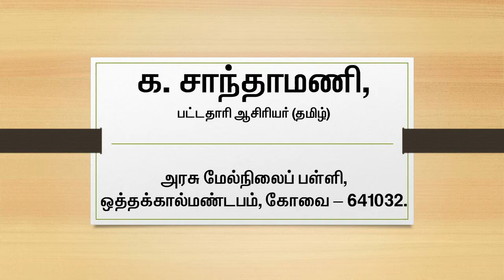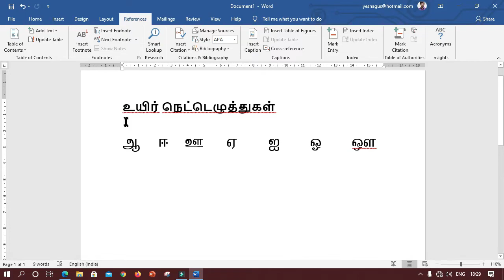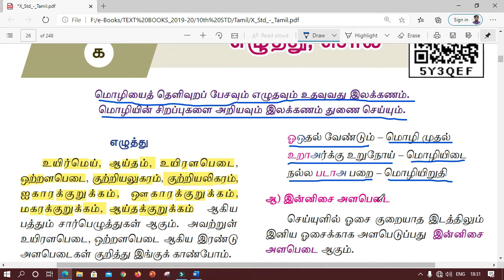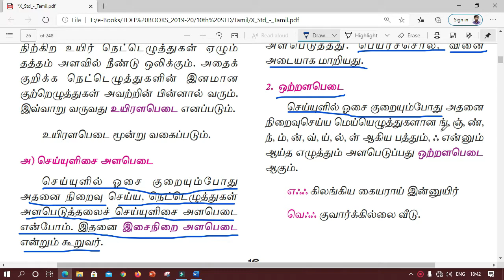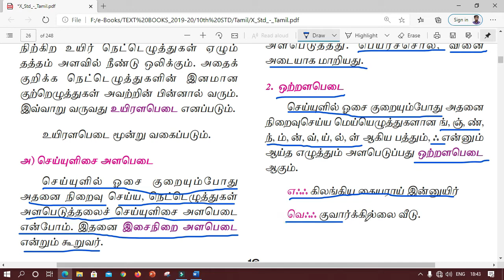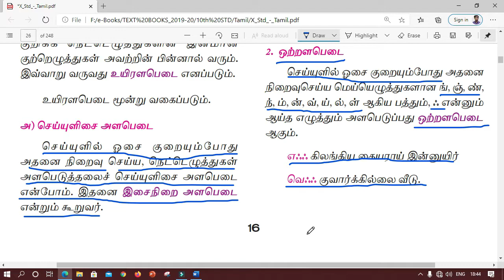பத்தாம் வகுப்பு_ தமிழ்_ இலக்கணம்_எழுத்து சொல்_பகுதி-II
This video about பத்தாம் வகுப்பு_ தமிழ்_ இலக்கணம்_எழுத்து சொல்_பகுதி-II